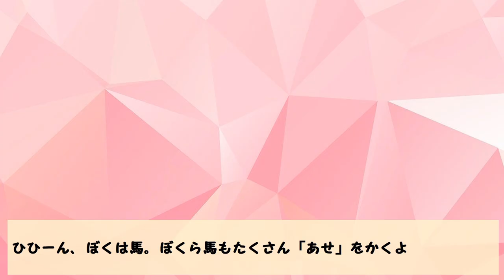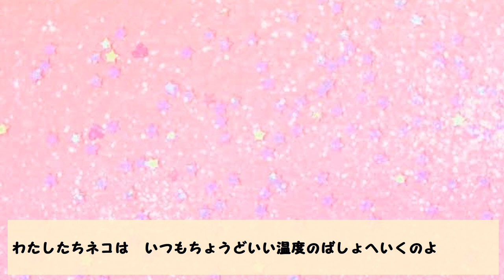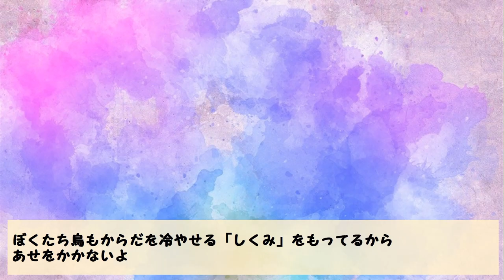【生き物と汗】あせをかかない いきものっているの？【ハテナくんの為になるいきもの雑学/面白い動物動画】